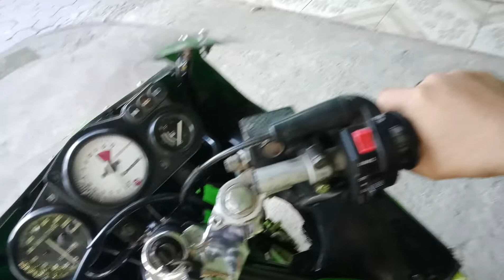REVIEW KAWASAKI NINJA KR150K CBU 2005 (Completely Build Up)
Keterangan :
KAWASAKI NINJA KR 150 K (CBU)
Completely Build Up Thailand
Tahun 2005
Nomor rangka : 66539
Nomor mesin : 66539
Surat lengkap.
STNK, BPKB, FAKTUR, NIK.
Plat AD (Klaten)
Pajak off 1x (saya hidupkan bisa)
Plat masih 2021.
Mesin sehat.
Blok pakai tahun muda 1855.
Jual kondisi apa adanya.
Harga : 20 juta nego.
Lokasi : Delanggu, Klaten, Jawa Tengah.
WA : 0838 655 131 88

MASMUK VLOG
#2 TAK
JUAL CEPAT

untuk video test drive nya saya upload di video selanjutnya.